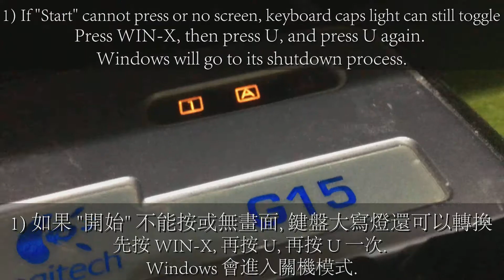❗ Must know 2017 Windows Shutdown Issues Solutions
3 ways to Shutdown Manually.

1) If "Start" cannot press or no screen, keyboard caps light can still toggle
Press WIN-X, then press U, and press U again. Windows will go to its shutdown process.

2) Keyboard Hangs
Press and hold the Power Button for 5 second. It forces motherboard to Power Off.

3) Ultimate Tricks
For desktop, Turn off the power supply or the unplug the power outlet
For laptop, Pull out the battery

❗ 必睇 2017 Windows Hang 機 自救3招
3個方法手動關機.

1) 如果 "開始" 不能按或無畫面, 鍵盤大寫燈還可以轉換
先按 WIN-X, 再按 U, 再按 U 一次. Windows 會進入關機模式.

2) 鍵盤無反應
按住開關制5秒. 主板會進入斷電模式.

3) 最後一招
台機: 關電源開關或拔電插.
手提電腦: 拿走電池.

歡迎問題和意見. 大家學習一下.